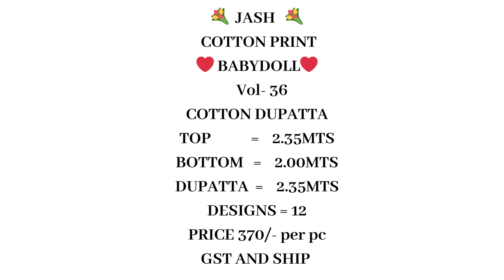Jash Babydoll Vol 36 Pure cotton Dress Materials || Pure Cotton Dress Materials Wholesaler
💐  JASH   💐

 COTTON PRINT

❤ BABYDOLL❤
          Vol- 36

COTTON DUPATTA

TOP            =    2.35MTS
BOTTOM   =    2.00MTS
DUPATTA  =    2.35MTS

DESIGNS = 12
PRICE 380/-
GST AND SHIP
LAUNCHING - TOMORROW

printed cotton suit wholesaler,

printed cotton suits wholesale suppliers,

cotton printed suit wholesale,

a printed cotton fabric,

a printing company sells small packages,

printed cotton company brookhaven ms,

cotton t-shirt dress wholesale,

printed cotton gauze,

printed cotton gauze fabric,

printed cotton dress material wholesale,

cotton printed suit manufacturers in india,

south cotton suits wholesale price,

cotton printed fabric wholesale price

queen printed cotton sheets

cotton t shirt wholesale distributors